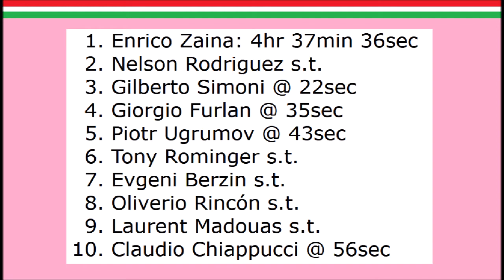Tour d'Italie 1995 - Etape 11 - Enrico Zaina mate Nelson Rodriguez à Il Ciocco